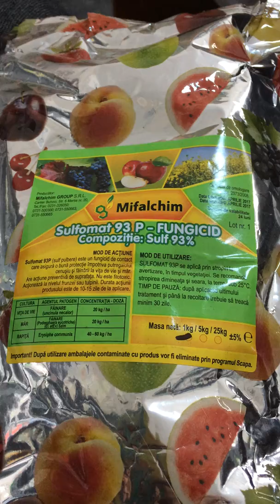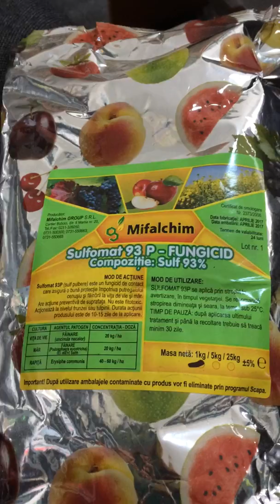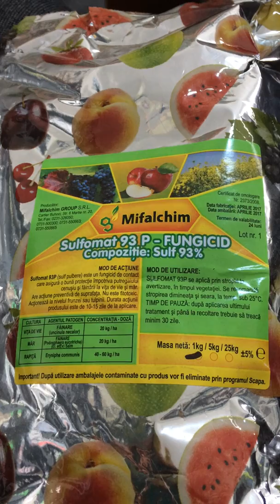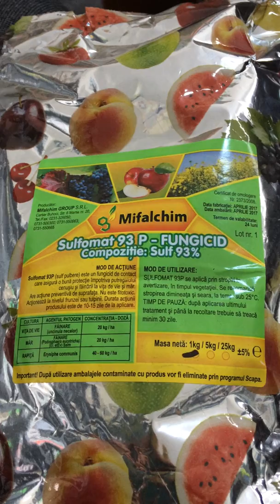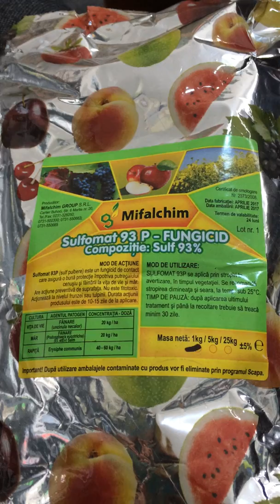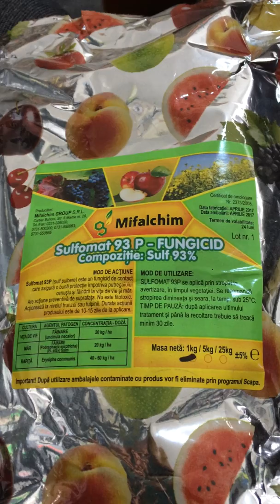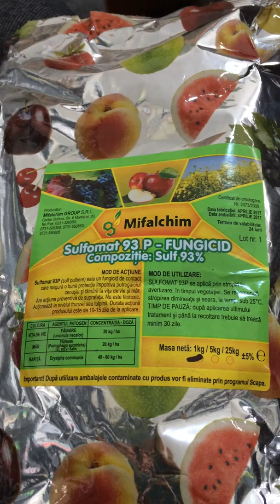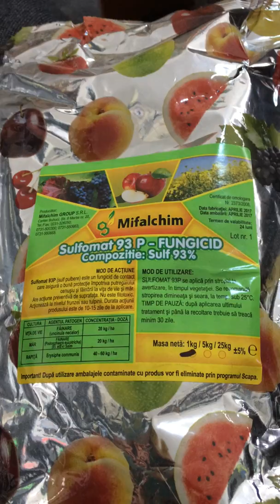Pulverizare cu sulf pulbere (pucioasa)la vita de vie si mar